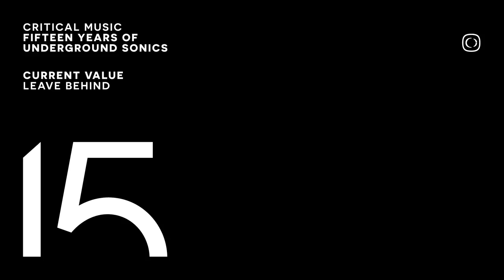Current Value - Leave Behind [CRIT100]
OUT NOW - Featuring on Critical Presents: 15 Years Of Underground Sonics (album)

Critical Music reaches its 100th release in its 15th year, celebrating with the landmark album ‘Fifteen Years Of Underground Sonics’. Spanning the broad spectrum of drum & bass that the Critical sound represents, the exceptional ‘15’ album is as bold as it is beautiful and looks to serve the test of time in the D&B history books.
“Over the past 15 years the label I started as a hobby, as a way to involve myself in drum and bass, has taken over my life. I’m so lucky to have worked with such incredible artists, have them realise their creativity, and travelled all over the world spreading the sound I love.
I deliberated for a long time over what type of record we should put together to celebrate reaching both our 15th birthday and 100th release. I like to think of us as a label that looks forward, that focuses on what the future holds and on how to make statements without sacrificing our core ideals, to release exciting music centred around the 170bpm tempo. So with this in mind I wanted the LP to be about where the label is now and where it’s going, a snapshot of the music that represents the Critical sound by core label acts and some choice friends.
This album is an insight into Critical Music in 2017 and a thank you to all who have been involved in any way over the past 15 years.” Kasra Critical

Tracklist:
01 Enei - The Process
02 Break - In The Clouds
03 Sam Binga - Show U Something (feat. Eva Lazarus)
04 Mefjus - Mirage
05 Kasra - Phases
06 Hyroglifics - Swish
07 Ivy Lab - Amber
08 The Upbeats - Grasshopper
09 Foreign Concept - Breaking Again (feat. Naomi Olive)
10 Emperor - Bad Blood
11 Klax - The Mute
12 Halogenix - Flames (feat. SOLAH)
13 Current Value - Leave Behind
14 Signal - Periphery
15 Shyun - Unfold